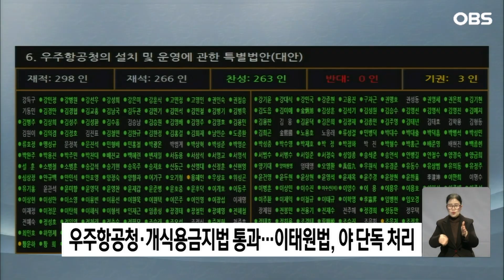우주청·개식용금지법통과… 이태원법 야 단독 처리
우주항공청 특별법과 개식용금지법이 본회의를 통과했습니다.

우주항공청 특별법은 한국판 '나사'로 불리는 우주항공청 설립을 위한 법으로 범부처 정책 수립 등 관련 근거 조항을 담고 있습니다.

함께 통과된 개식용 금지법으로 식용을 위해 개를 기르거나 도살, 유통, 판매행위에 대해 최대 징역형에 처할 수 있게 됐습니다.

한편 이태원 참사 특별법은 '특별조사위 설치' 조항을 놓고 여당이 표결을 거부하면서 야당 단독으로 처리됐습니다.